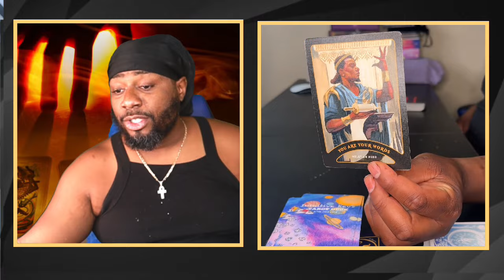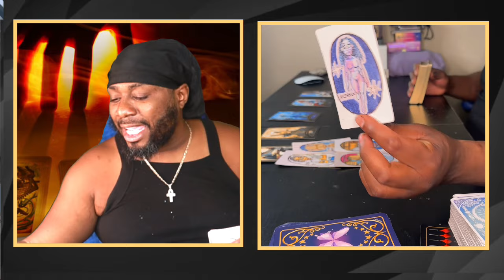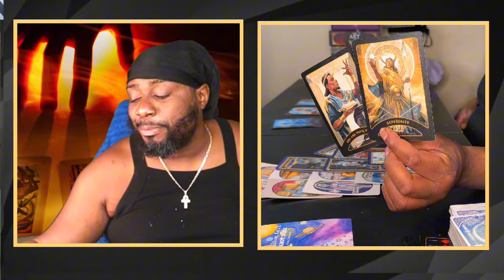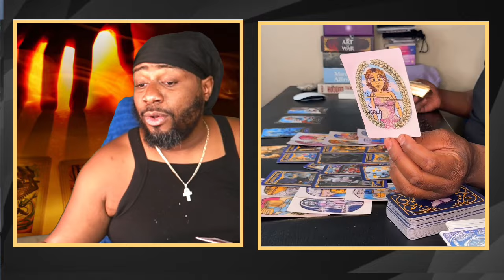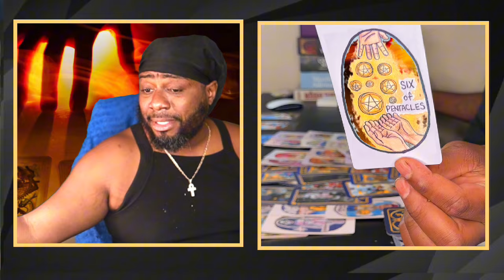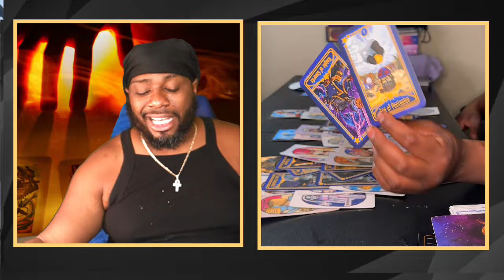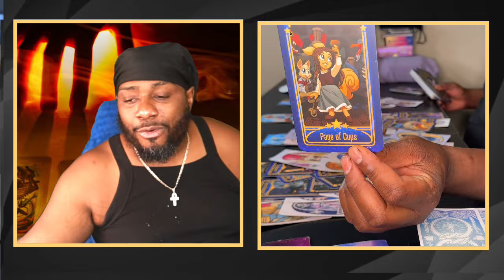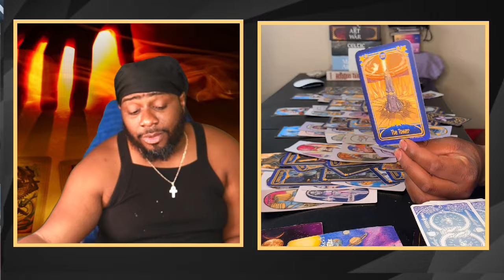Spoeaking Your Truth Is Bringing In justice To Your SituationAnd There Afraid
Vemo: @iamawakened444

Welcome To The Channel Family, I am A Spiritual Medium, Teacher, And Healer Here To play My Part In Raising The Frequency Of The planet And Helping Those Of You In Desperate Need Of Getting To The Bottom Of Your Issues Feel Free To Reach Our By email If anything I Say During Mt Reading Resonates with You During Any Of My Reading And You Want A Deeper Look Into Things Peace, Love, And Light To You all.